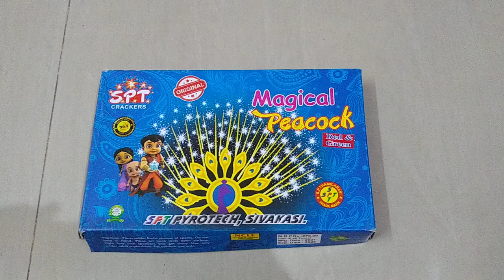Magical Peacock | 5-way Fancy Fountain | Kannan Crackers